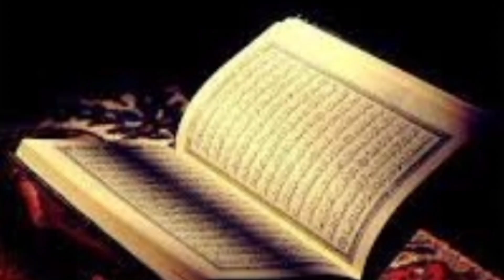Cherwahe ka bismillah pe ykn||Bismillah ki berkat||Islamic waqiat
Is waqia ma ak cherwahe ka bismillah pe ykn btaya gya hy or bismillah ki berkat ka zikr hy
Ak cherwaha or uski bakriyan
Cherwaha or molvi
Jummye ka khutba

Molvi ka khutba dena
Bismillah pe ykn rakhna
Hr kam bismillah se shuru krna
Cherwahe ka bismillah pe ykn krn

Bismillah ki berkat
Bismillah perh kr deriya se guzerna
Deriya k dosri trf ana or jana
Logon ka heran hona
Logon ka ykn na krna

Molvi shb ka deriya paar krna
Rassye ka sahara lena
Allah pe ykn na krna
Deriya ma dobna

Cherwahe ka preshan hona
Doobne ki wjha smjh ma ana
Ykn se duaon or nmazon ka ehtamam krna

Youtube vlog
Islamic vlog
Daily vlog
Bismillah ki berkat
Cherwaha or bismillah
Allah pe ykn
Bismillah se hr kam shuru krna

Cherwaha ka bismillah pe ykn#Bismullah ki berkat#Molvi shb or cherwaha#Jummye ka khutba#Logon ka emaan bnana#Cherwaha or deriya#Rassye ka sahara lena#Islamic vlog#Daily vlog#Islamic waqiat#Words of Allah#Islam#Deen#Allah#Trending#